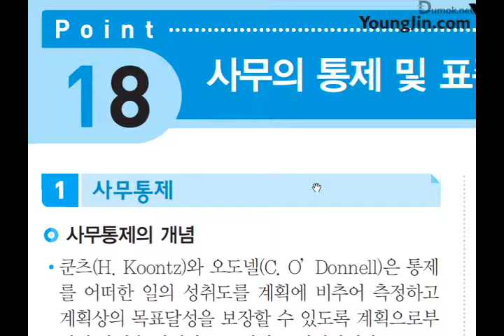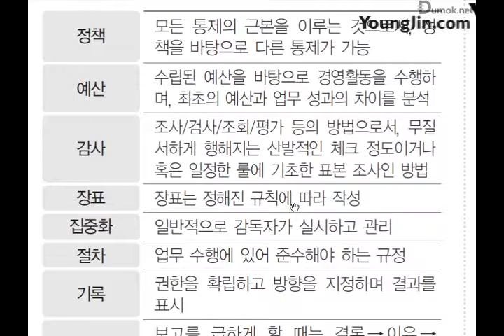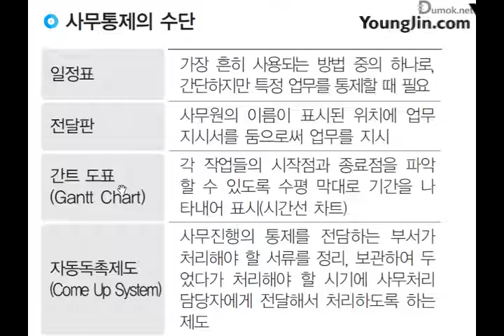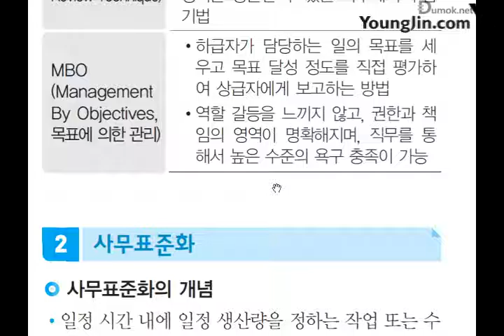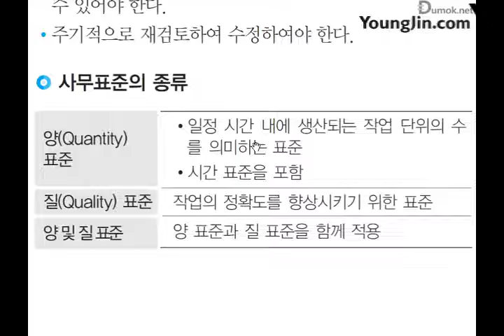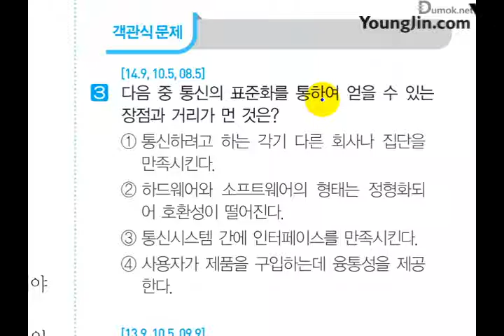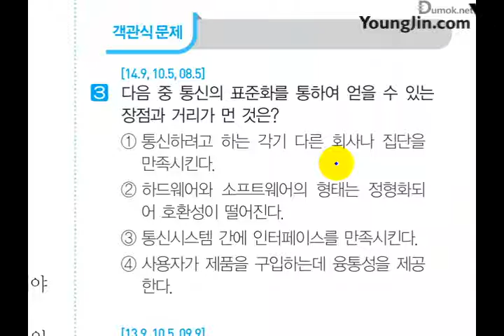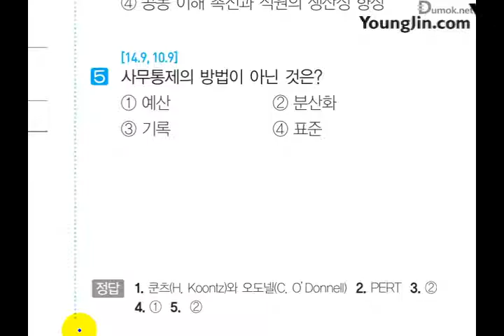포인트 18_미니족보 핵심이론(수정)